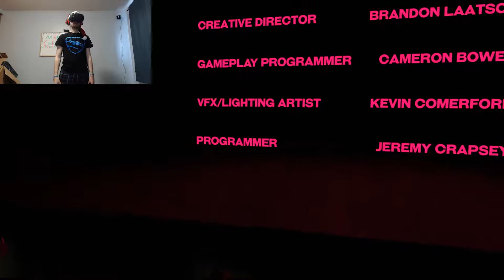FIGHTING THE DOG! - Duck Season #3 - Duck Season Canon Ending & Best Men Ending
In this episode of Duck Season, it's time for me to take revenge on what that dog did to my mom by going up against him. In the Canon Ending, I get to fight against the dog boss in a really cool and different boss battle, involving him going absolutely gigantic as well! I then try to get one of the other 7 endings, and I happen to stumble upon the Best Men Ending, where I called the police and they came to get him, unfortunately in my back yard, right in front of me.